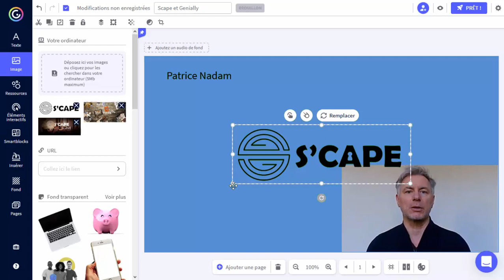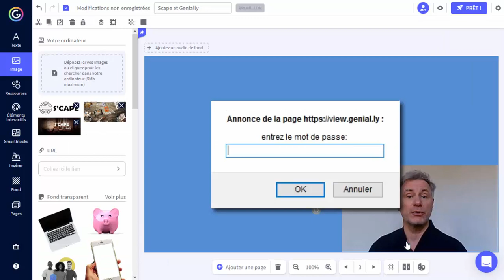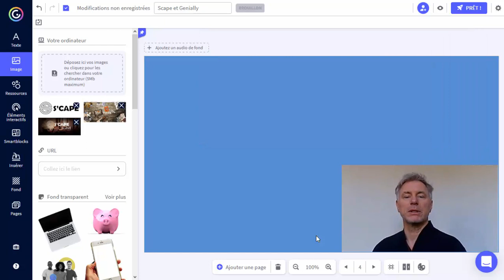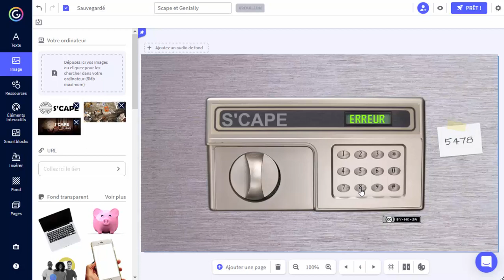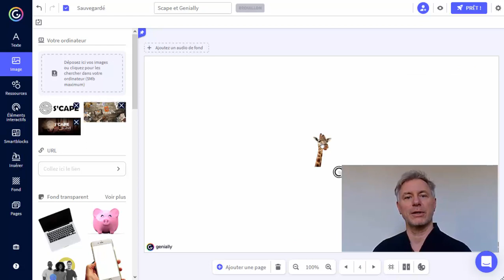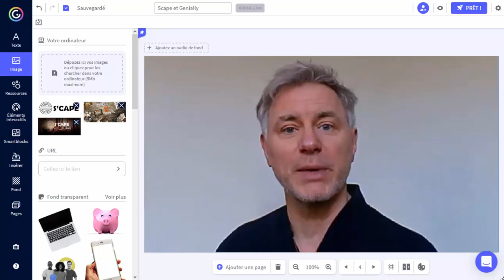S'CAPE · L'origine | Genially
Les contenus les plus spectaculaires, visuels et efficaces que vous n’ayez jamais créés
Genially: Un unique outil pour créer tout type d'incroyables contenus.
Emmenez vers une autre dimension vos créations avec de l'interactivité et de l'animation.

Il n'a jamais été si facile de créer des histoires qui augmenteront l'engagement et que votre public adorera.